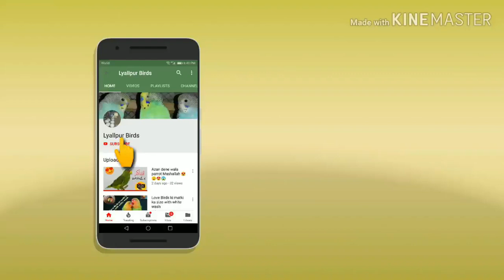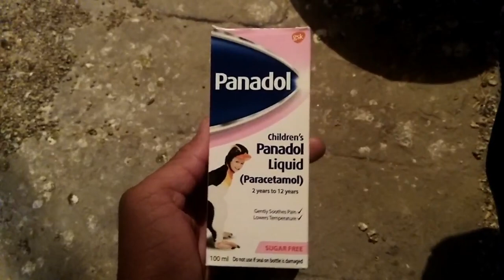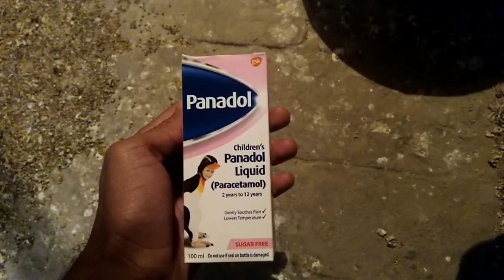birda ki bokhaar ma treatment with panadol liquid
Hy firends ma aj ki es video ma ap ko birda ki bokhaar ma treatment ko  panadol liquid  ka sath batou ga ya both he achi or asan   treatment ha or pleass mara channel ko subscribe kara or mari videos ko like or shara kara

cocktail parrot breeding progress male or female gray or babys common white